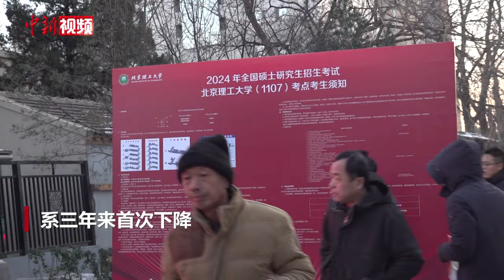2024考研开考！438万人报名 三年来首次下降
12月23日，2024年全国硕士研究生招生考试初试正式开考。早上七点半，记者在北京理工大学考点看到，有考生陆续抵达并进入考场。据悉，本次考试报名人数为438万，较上一年减少36万人，系三年来首次下降。尽管已是“数九寒天”，现场仍有不少考生亲友前来送考，他们祝福考生不负努力，成功“上岸”。